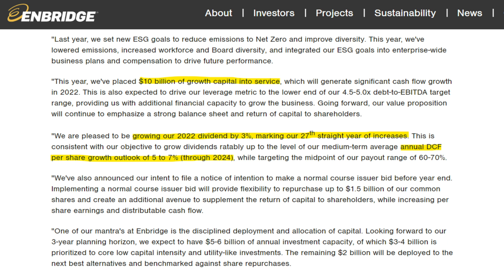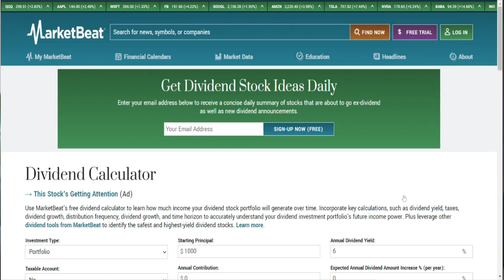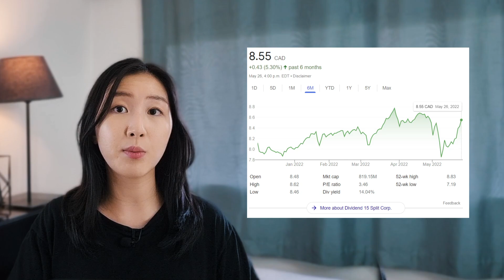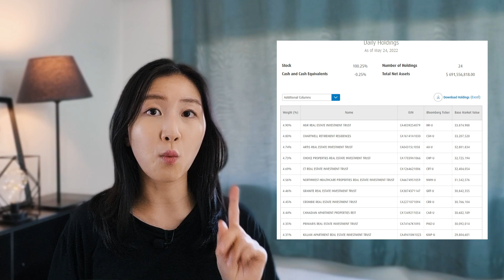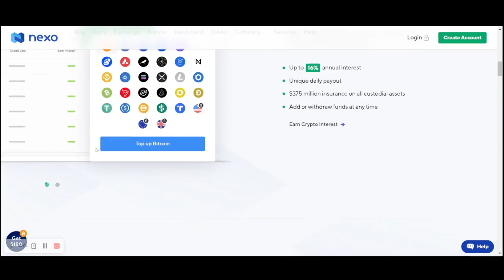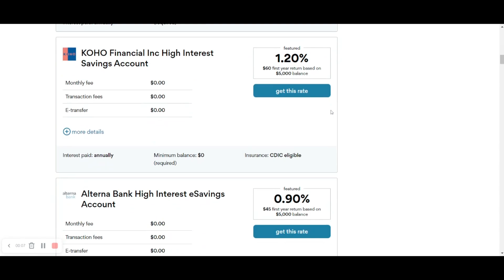5 Ways To Make Passive Income with $1000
5 ways to make money passively through investments (minimal effort version), introduce some unique investment funds, what to look for when choosing your investments, power of compounding

00:00 Intro
00:37 Passive Income Stream #1
05:33 Passive Income Stream #2
07:48 Passive Income Stream #3
09:08 Passive Income Stream #4
09:53 Passive Income Stream #5
MY FAV PLATFORMS
[WEALTHSIMPLE] Earn💰$25 Cash Reward when you sign up & fund a Wealthsimple Account
FREE RESOURCES
WHO AM I:
Gabrielle is a CPA and Tax Expert, as well as the founder of Balance + Wealth CPA, a licensed CPA firm that specializes in Tax. Prior to starting her business, worked as a Tax Manager at one of the Big 4 Accounting Firms for 7+ years, working with Fortune 500 companies. Gabrielle posts weekly videos on personal finance, business finance, and tax tips.